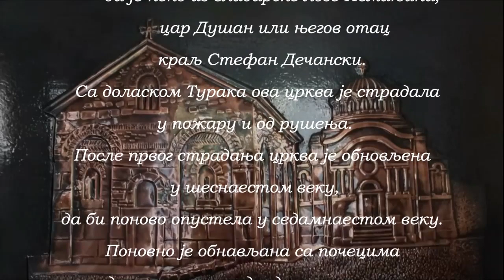Lipljan: Otkrivanje istorijskih crkava - Lipljan: Discovering Historical Churches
U srcu Kosova, u gradiću Lipljanu, kriju se istorijska blaga koja svedoče o bogatoj prošlosti ovog kraja. Ovo video putovanje vodi vas kroz vekove, otkrivajući priče, arhitekturu i duhovnost crkava koje čine neodvojivi deo istorijskog pejzaža Lipljana.
Od rane hrišćanske ere do danas, crkve u Lipljanu su bile svedoci promena, osvajanja, i neumornih napore da se očuva vera i kultura. Posebnu pažnju posvećujemo Crkvi Svetog Florijana, čija misteriozna prošlost i prelepa arhitektura predstavljaju kulminaciju istorijskog i kulturnog značaja Lipljana.
Pridružite nam se dok istražujemo kako su ovi sveti hramovi preživeli vekove, kako su uticali na lokalnu zajednicu, i kakvo je njihovo mesto u savremenom svetu. Otkrijemo zajedno duh i istoriju koja pulsira kroz zidove crkava u Lipljanu - gde prošlost susreće budućnost.

In the heart of Kosovo, the quaint town of Lipljan harbors historical treasures that testify to its rich past. This video journey takes you through the centuries, unveiling the stories, architecture, and spirituality of the churches that form an integral part of Lipljan's historical landscape.
From the early Christian era to the present day, the churches in Lipljan have witnessed changes, conquests, and relentless efforts to preserve faith and culture. We pay special attention to the Church of Saint Florus, whose mysterious past and beautiful architecture represent the pinnacle of Lipljan's historical and cultural significance.
Join us as we explore how these sacred temples have survived the ages, how they have influenced the local community, and what their place is in the modern world. Together, let's discover the spirit and history pulsating through the walls of Lipljan's churches - where the past meets the future.